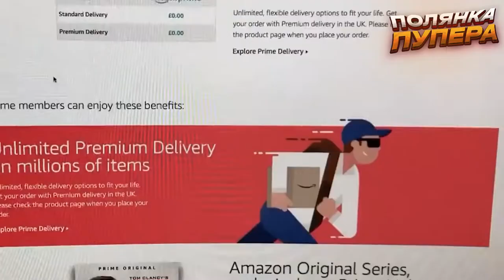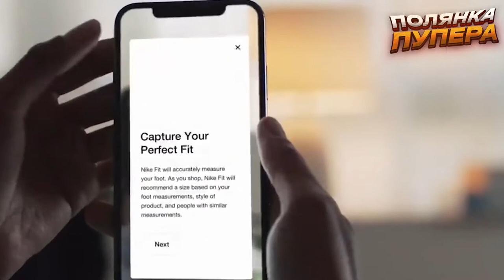Засекреченные списки 2 I RYTP